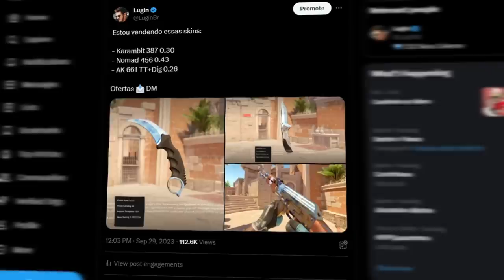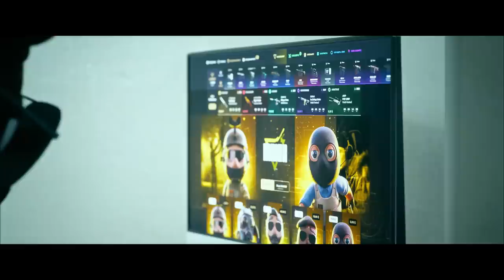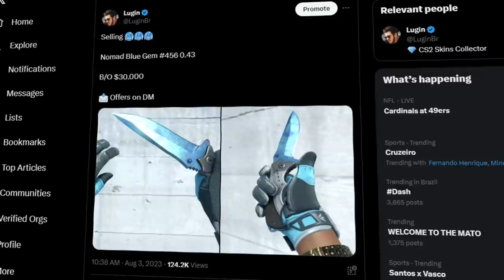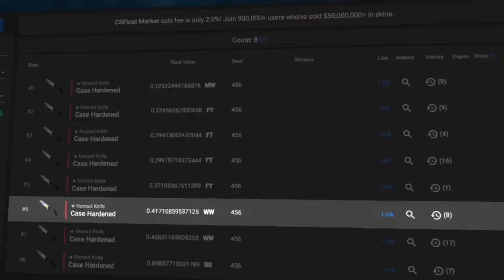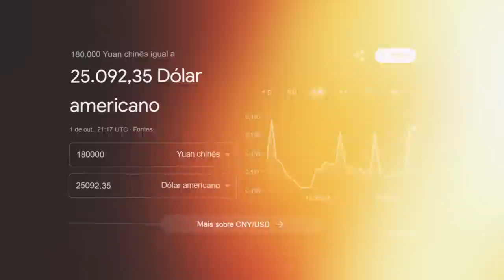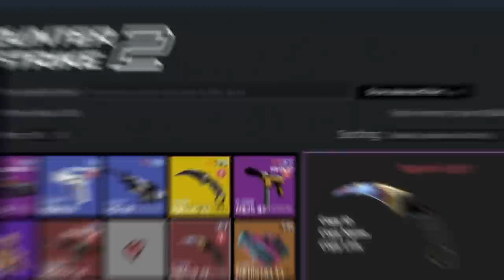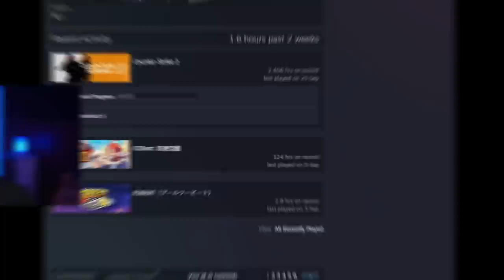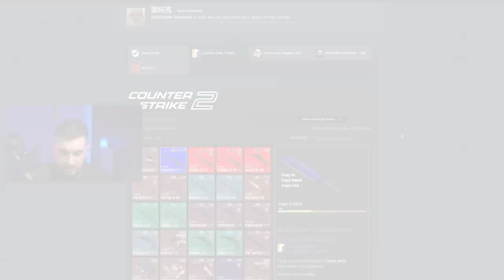chegou a hora de dar a notícia... vou vender minhas skins?